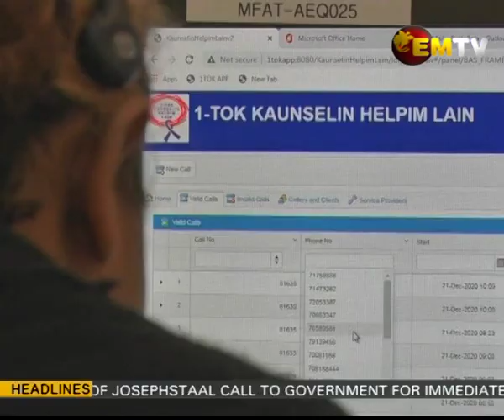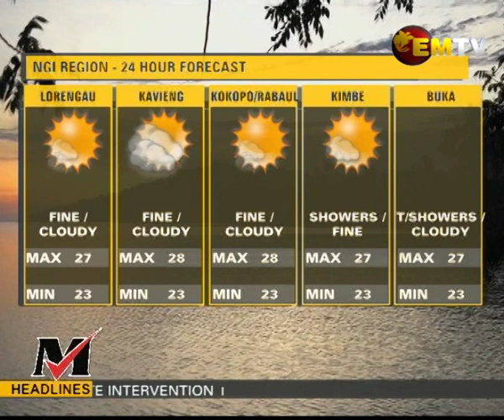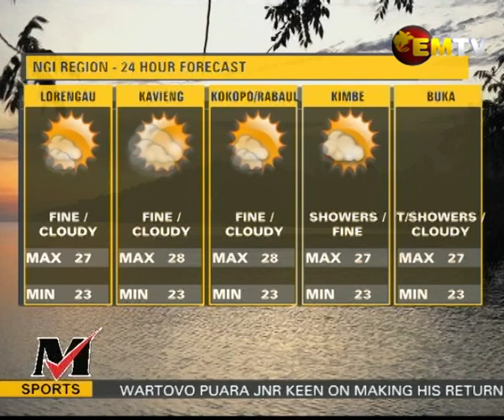National EMTV News | 27th December 2020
Headlines :

1. Families blessed police officers on Christmas Op. duties;
2. PM Marape appeals for forgiveness in Tari-Pori electorate; and
3. Josephstaal LLG needs Help.